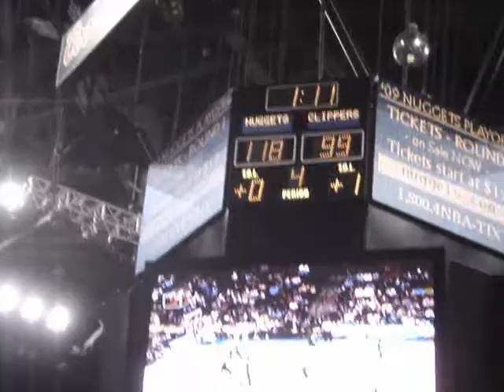Nuggets vs Clippers